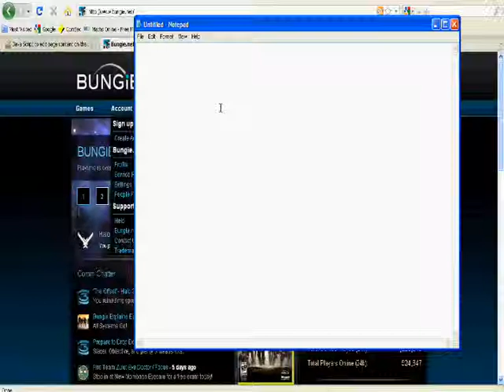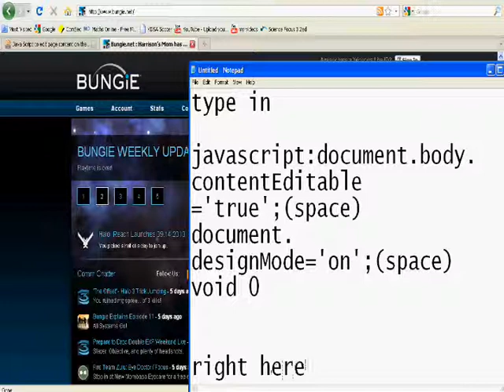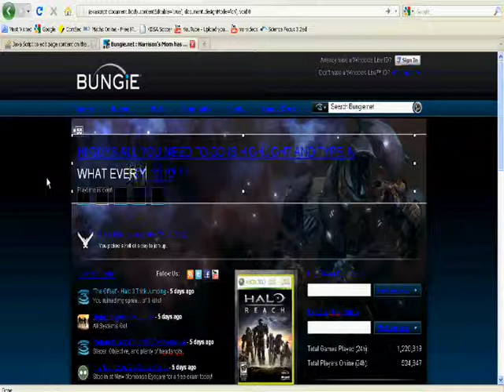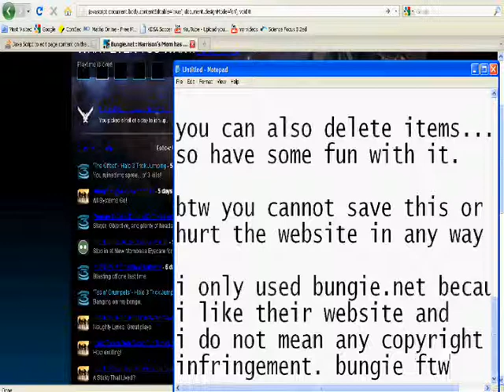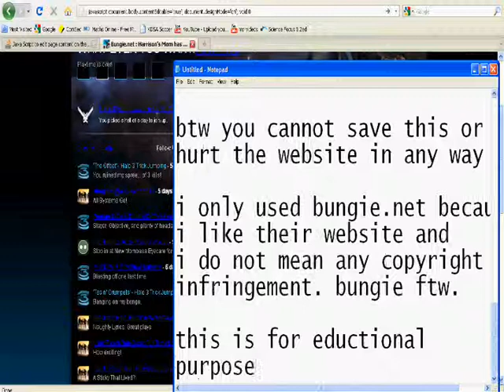how to edit website pages using java scripts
hi guys this is how to edit website pages and do whatevery you want. thanks god you cant damage the website otherwise this video won't go up lol.

it did not intentionally use bungie.net i only used it because it was open lol. i do not want to provoke any attack on bungie. bungie is probably the best company ever!